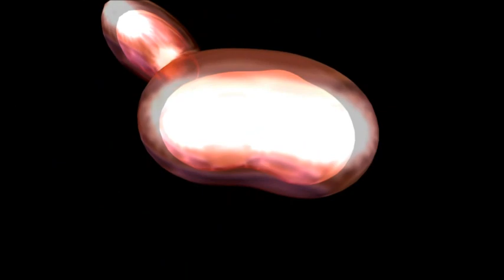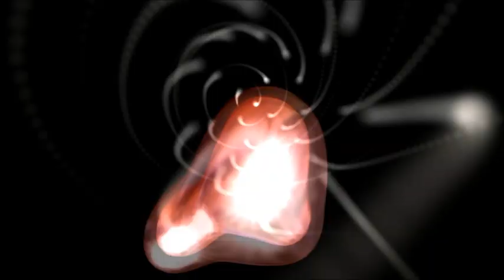Craziest Mix Of All Time 2012 Part 3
Prepare to go apeshit with this insane, double-dropping mix! Minimum build-ups and maximum drops!!!

Tracklist:
1. Downlink - Factory (Ajapai Remix)
2. ASYS - Bassturbation (Oyaebu Remix)
3. Cyantific - Infinity
4. Misanthrop - Amboss
5. Feed Me - Trap Door (Ft. Hadouken)
6. Nero - Crush On You (Knife Part Remix)
7. The Crystal Method feat. The Heavy - Play For Real (Dirtyphonics Remix)
8. Figure - Must Destroy (Original Mix)